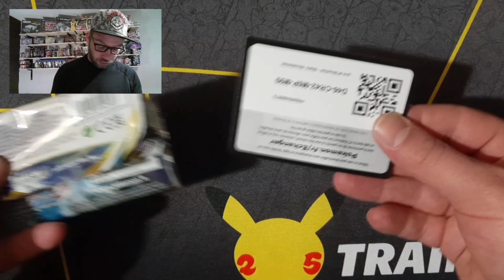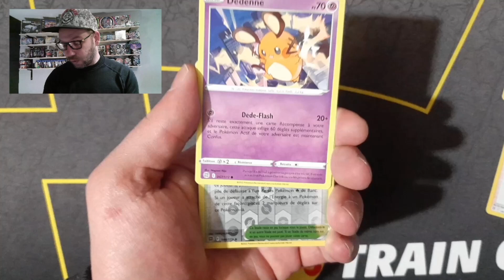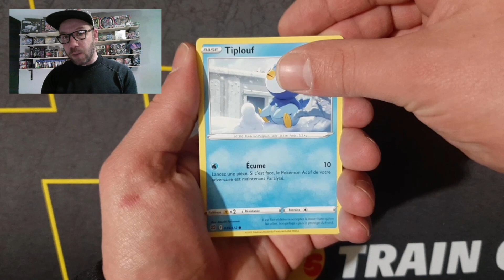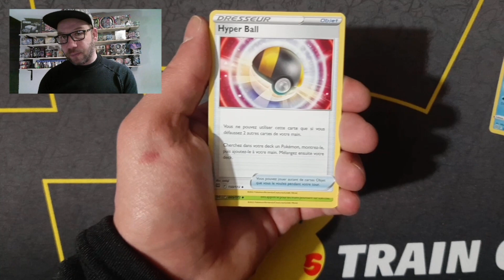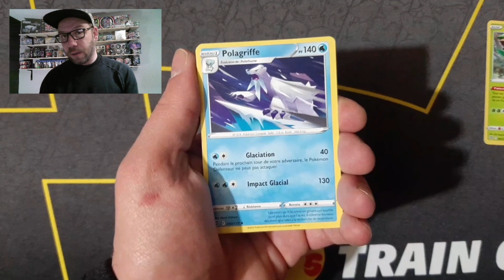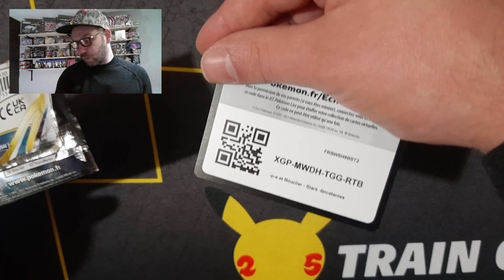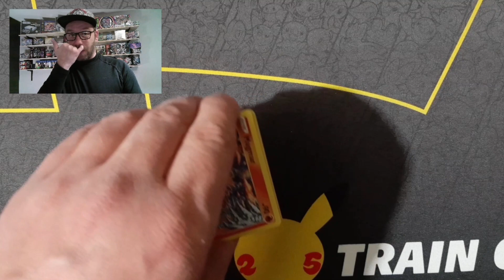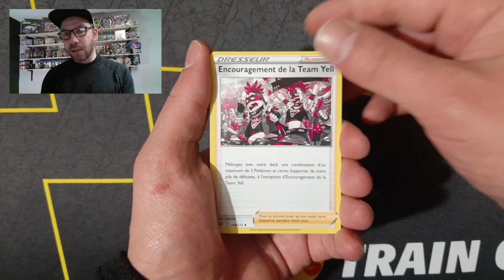Ouverture Pokemon Stars étincelantes épisode 25 ! La chance sera-t-elle au rendez-vous ?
Bonjour à tous ! Aujourd'hui je continue d'avancer la série stars étincelantes. Il ne me reste que quelques Vmax Vstar et V à tirer ainsi que les Full arts. Que va nous donner cette nouvelle ouverture ? Bonne vidéo à tous !